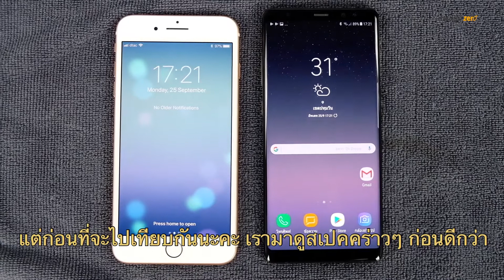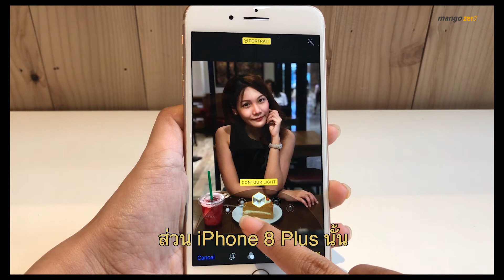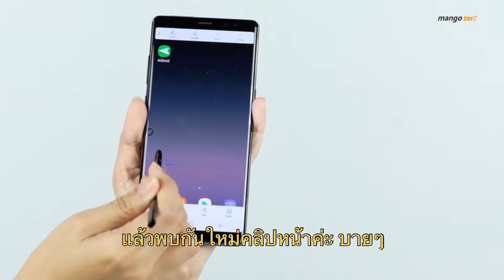เทียบ 8 ฟังก์ชั่นถ่ายภาพของ iPhone 8 Plus vs Samsung Galaxy Note 8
ช่วงนี้มีสมาร์ทโฟนแบรนด์ดังออกขายไล่เลี่ยกันเลย ทั้ง iPhone 8 / 8 Plus และ  Samsung Galaxy Note 8 แน่นอนว่าใครที่กำลังอยากจะเปลี่ยนสมาร์ทโฟนใหม่พอดี คงลังเลไม่น้อยว่าเอ...จะเลือกรุ่นไหนดีนะ ทีมงาน Mango Zero ขอจัด 8 ฟังก์ชั่นถ่ายภาพทั้ง iPhone 8 Plus vs Samsung Galaxy Note 8  มาเปรียบเทียบให้ดูก่อนตัดสินใจซื้อ ไปดูกันเลยค่า